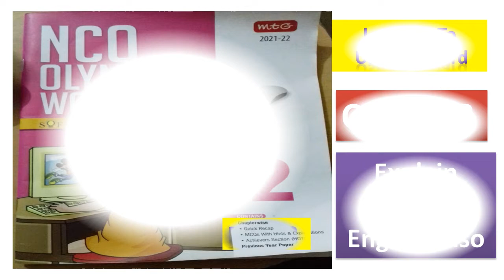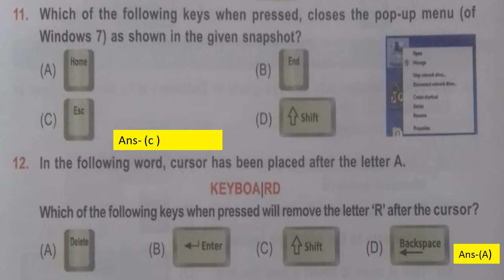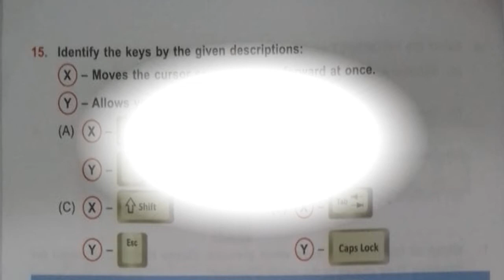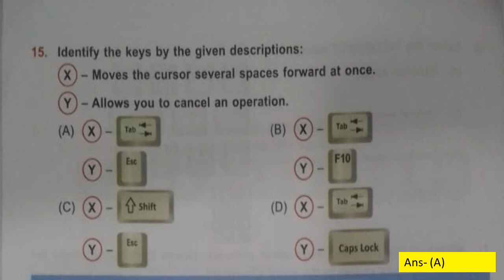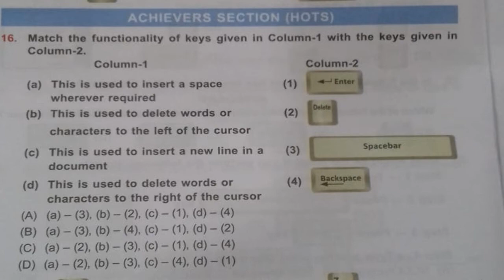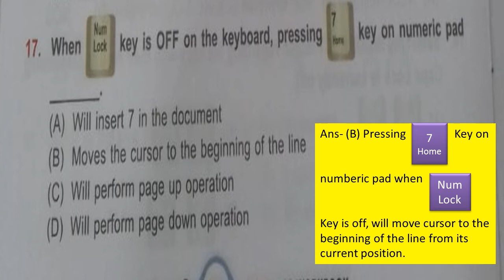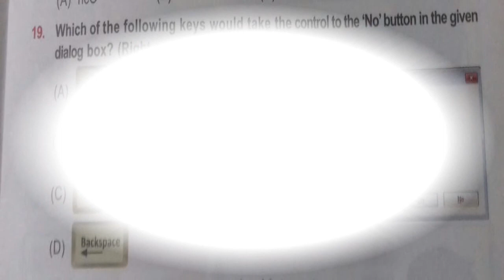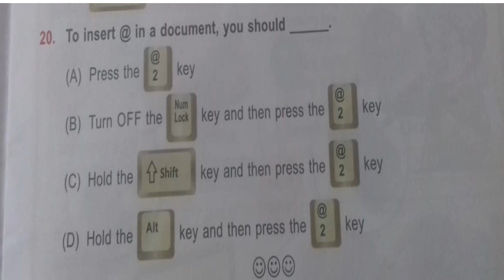Keyboard and its keys Olympiad Exam preparation chapter wise MCQ/class 2/ CBSC /cyber (NCO)class 2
This Vedio help your kids (CBSC ,ICSC State Board) and olympiad exam class -2(Computer) Is Vedio ki help se aap baccho ki study start kar sakate hai saat hi Olympiad Exam ki tayari bhi . Is Worksheet ke or bhi parts mai share karungi. Agar aap kisi particular chapter par vedio dekhana chahate hai to mujhe comment jarur kare. me uspar jarur vedio banaungi. I hope is vedio se sabhi ko kafi help milengi, aap sabhi ko vedio kaisi lagi mujhe comment karke jarur bataye.

chapter 2 General information About computer

 chapter 3  Parts of computer
            chapter 4      Uses of computer